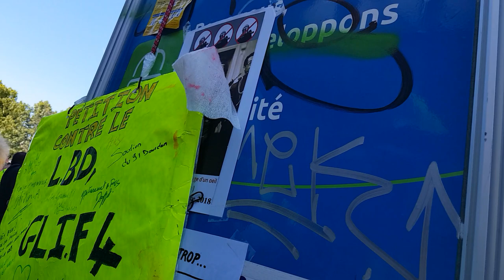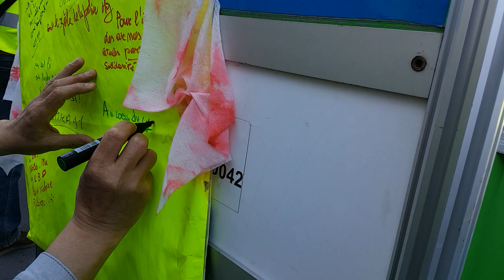Marche des Mutilés Gilets Jaunes Paris 2 juin 2019 #1 avec FGJ Nathalie à la Bastille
Avec FGJ Nathalie à la Bastille - Marche des Mutilés Gilets Jaunes Paris 2 juin 2019 Paris 2juin MarcheDesMutilés - Rassemblement Place de la Bastille - Marche vers Place de la Nation - ON LACHE RIEN - MEME SI MACRON NE VEUT PAS NOUS ON EST LA - Manifestation déclarée co-organisé avec Jean Christian Valentin, Inda Bigot, Faouzi Lellouche @FaouziLellouche et OSGiletsJaunes Opérations Spéciales GJ - @GiletsJaunesGo Tous Gilets Jaunes @17Novembre2018 @GiletsJaunesFr_ 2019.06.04 Macron démission Les citoyens constituants RIC Référendum d'Initiative Citoyenne - video mariepanic mariepanic2 @mariegendron @anne_hoa